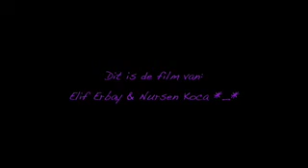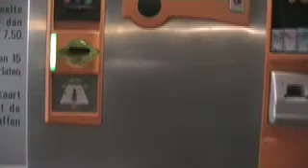Groot Gelderlandplein volgens... Elif en Nursen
Wat is Waar?